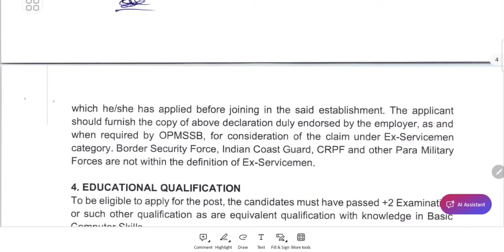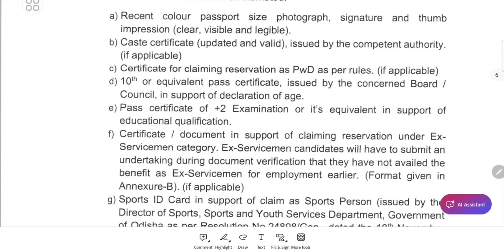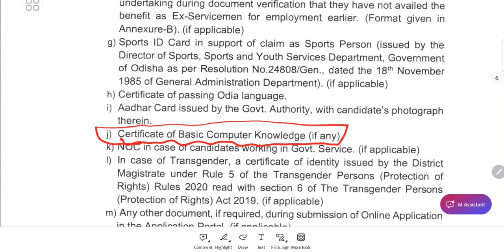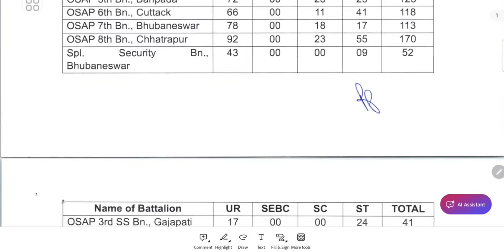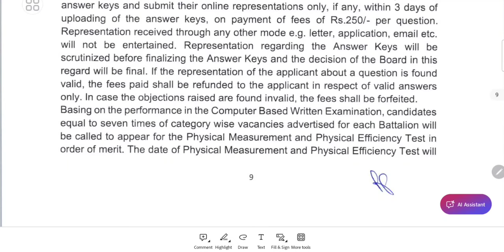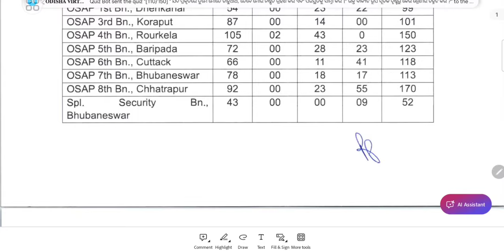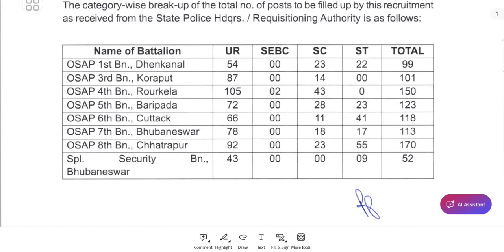ODISHA CONSTABLE JUNIOR CLERK COMPUTER CERTIFICATE | OSAP/IRB PHYSICAL କେତେ ଗୁଣ ପିଲା ଡାକିବ ?